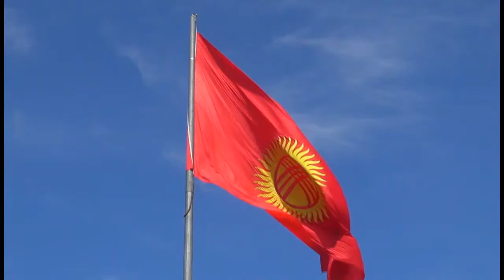22 jol jürüsh kyl kyyak music from Kyrgyzstan